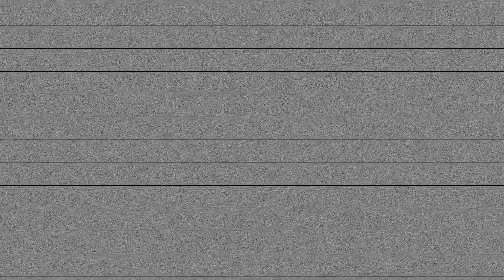Kpop X Hyper Pop Type Beat 'LoverBoy' | prod.UHERO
🤓 UHERO (우해로) / Producer / Seoul / Korea
👉🏻  Free for non profit, Subscribers only - Must credit in title (prod. UHERO)